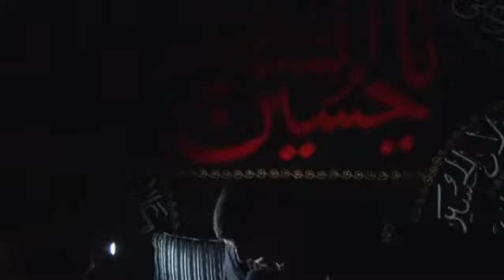Hussein Jaafar Ashura 2015 night 7 1-2